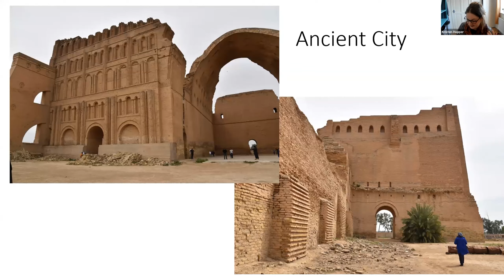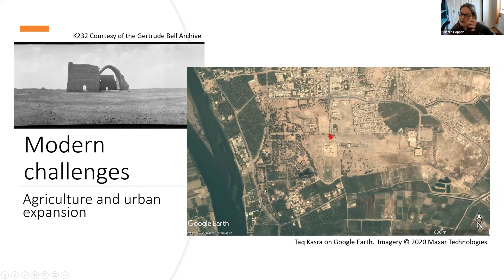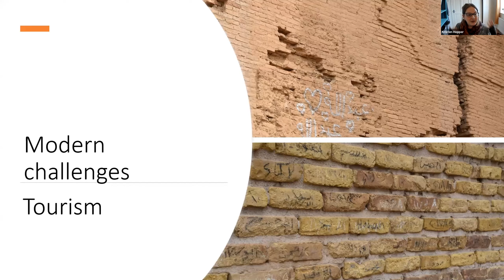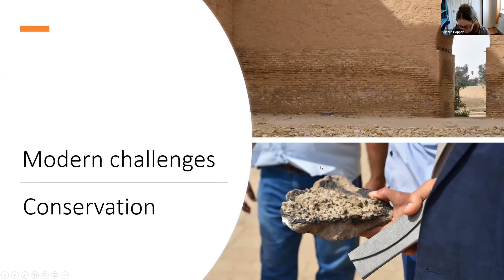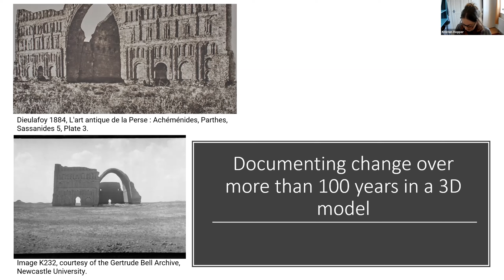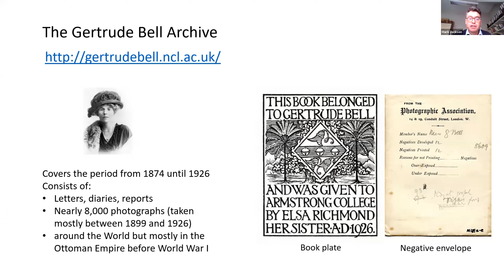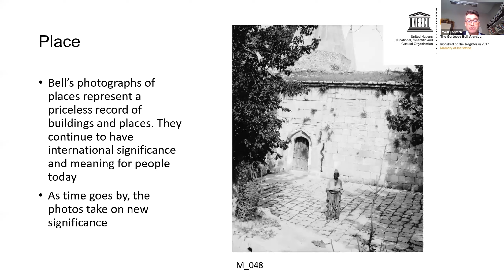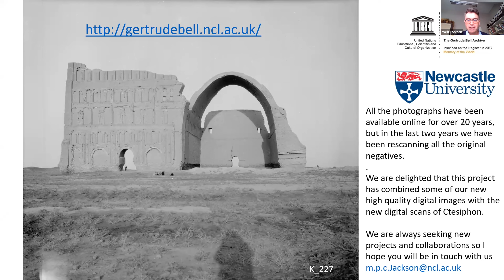Taq Kasra through Time: Ancient City, Modern Challenges by Kristen Hopper and Mark Jackson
​@eamenaproject7492  @iconem - Taq Kasra (Ctesiphon) through Time: Ancient City, Modern Challenges by Kristen Hopper, EAMENA, Durham University and Mark Jackson Gertrude Bell Archive, Newcastle University.

Tāq Kasrā is the remains of a Sasanian-era Persian monument, dated to c. the 3rd to 6th-century, which is sometimes called the Arch of Ctesiphon. It is located near the modern town of Salman Pak, Iraq. It is the only visible remaining structure of the ancient city of Ctesiphon,  Seleucia and Veh Ardashir, a dense urban area spanning both sides of the Tigris River. The wealth of the area was derived from its agriculturally productive hinterland – Mesopotamia - the bread basket of the Sasanian Empire. The archway is considered a landmark in the history of architecture, and is the largest single-span vault of unreinforced brickwork in the world.